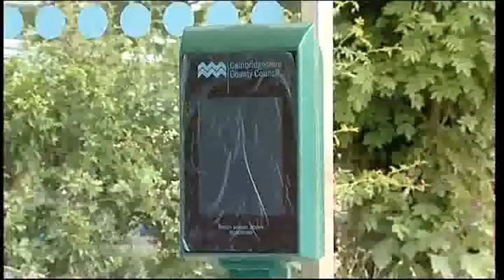Anglia News Brackley Hatch Silverstone Hotel Fire & Cambridge Guided Bus Way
Brackley Hatch Silverstone Premier Inn Hotel Fire.

Cambridge Guided Bus Way Delays.